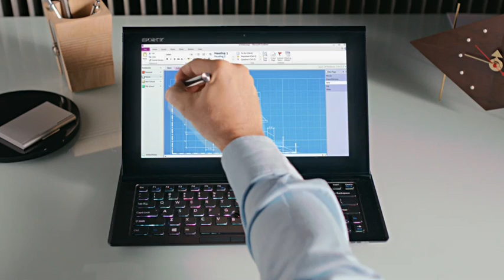VAIO Touch Commercial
Fast, fluid and perfectly primed for the all-new lineup of VAIO touchscreen PCs.